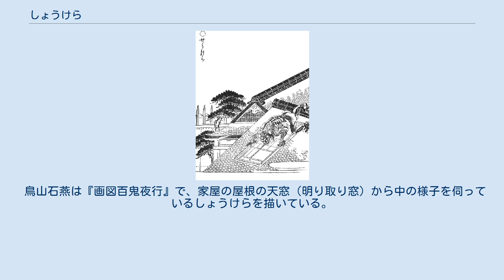しょうけら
佐脇嵩之『百怪図巻』より「しやうけら 」（しょうけら） 鳥山石燕『画図百鬼夜行』より「しょうけら」 しょうけらとは、江戸時代の『百怪図巻』『画図百鬼夜行』などの妖怪絵巻・妖怪画集にある日本の妖怪。
歴史的仮名づかいでの表記には「しゃうけら」「せうけら」などとも書かれる他、歌川芳員の「百種怪談妖物双六」では「笑輾」と表記され、典拠は不明だが「精螻蛄」とも表記される。
 『百怪図巻』『画図百鬼夜行』ともに絵のみで解説文がないため、どのような妖怪かは推測の域を出ないが、民間信仰においては、庚申待の行事に「しょうけら」の名がある。
庚申待とは、人間の体内に三尸という虫がおり、庚申の夜に天へ昇って天帝にその人の罪を報告し、天帝はそれによりその人の命を奪うとされていることから、庚申の夜は三尸を体外に出さないよう眠らずに過ごす行事である。
この行事の日に早く寝た者は害をこうむるといい、この害を避けるために「しょうけらはわたとてまたか我宿へねぬぞたかぞねたかぞねぬば」と呪文を唱えると良いと伝えられているため、しょうけらとは庚申待において人間に害をもたらす妖怪と見られている。
 また、元禄年間の書籍『庚申伝』では、「ショウキラハ虫ノコト也、一説三尸ノコトト云」とあるため、しょうけらは三尸のことを指しているとの解釈もあり、三尸を擬人化した姿とも、三尸の中でも獣の姿をした「中尸」をモデルにして描いたなどともいわれる。
 鳥山石燕は『画図百鬼夜行』で、家屋の屋根の天窓（明り取り窓）から中の様子を伺っているしょうけらを描いている。
昭和・平成以降の妖怪関連の文献では、これは庚申待の日に人間たちが規則を守っているかどうかを監視しているとの解釈もあり、規則を破る人間に対しては、しょうけらが3本指の鋭い爪で罰を与えるものとされている。